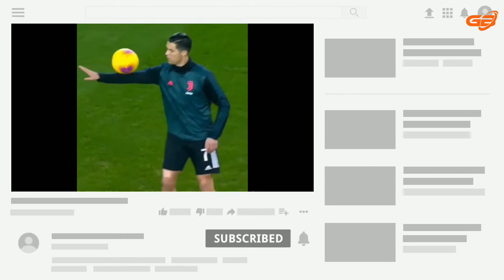Cristiano Ronaldo pecahkan rekor gol internasional.